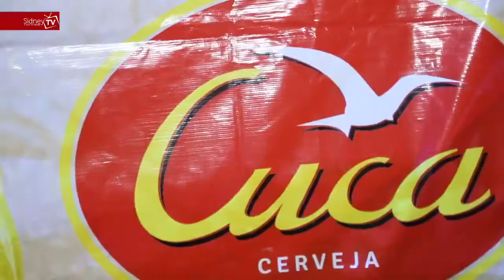FARRA DE CARNAVAL - O regresso tradição.